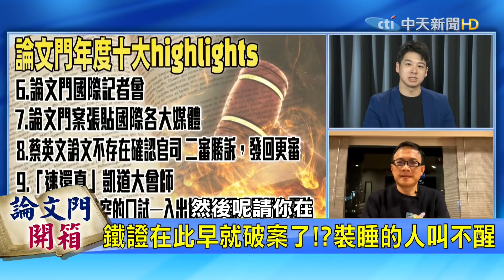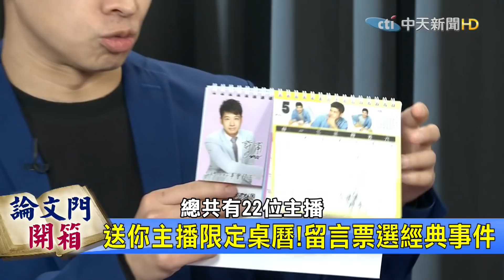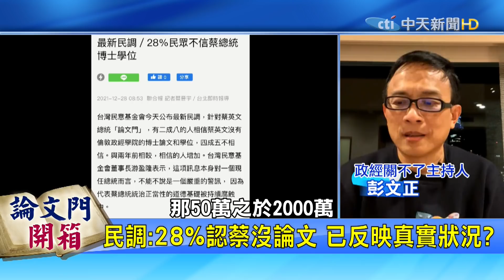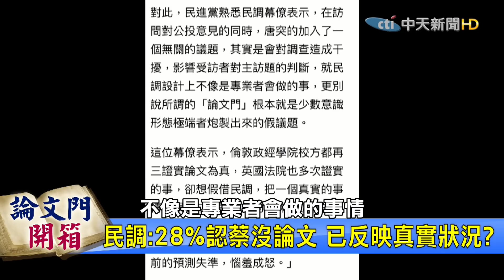【論文門開箱下集】曝朝中人士報信 "這五人"把持論文門!彭文正:蔡總統不敢找官員處理論文門 甚至出現疾病需服藥?!年度回顧論文門開箱 彭P發現了蔡英文不敢告的事... @論文門開箱ThesisGate 20211231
✓開箱重點:
•曝朝中人士報信 ""這五人""把持論文門!彭文正:蔡總統不敢找官員處理論文門 甚至出現疾病需服藥?!年度回顧論文門開箱 彭P發現了蔡英文不敢告的事...
✎七百多個日子,彭文正追論文門,沒有一天停下腳步.蔡英文總統當年學位取得真有藏著不可告人秘密?
✓許甫主播節目表
•週三《綠也掀桌》
•週五​​​​​《論文門開箱》
⇝都在下午一點!